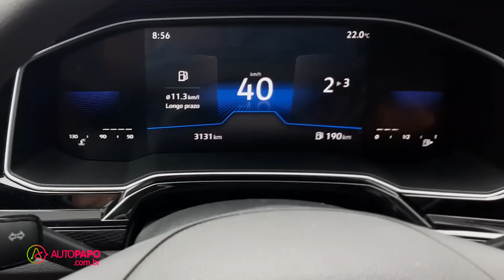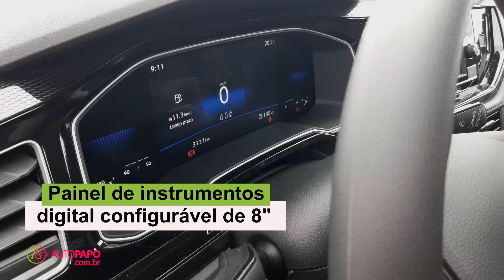Avaliação Polo 170 TSI 2023: Será que vale a pena?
Conferimos o VW Polo TSI, versão de entrada com motor turbo e transmissão manual. O compacto precisou andar para trás para ganhar embalo no segmento dominado por HB20, Onix e Argo. Confira.